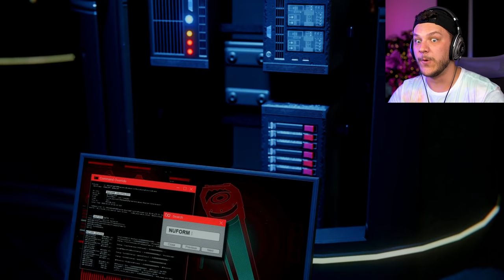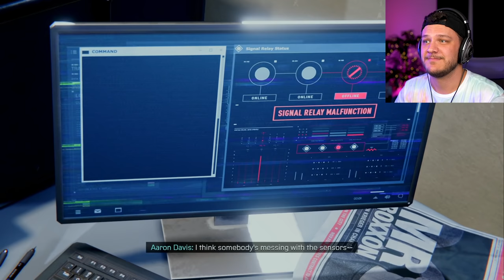SO IT BEGINS! - Spider-Man: Miles Morales - Part 1